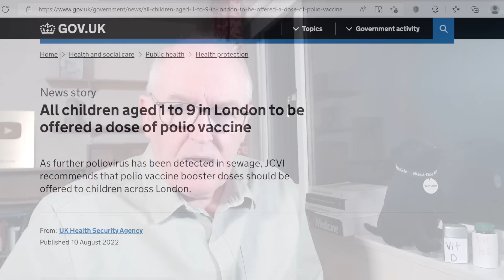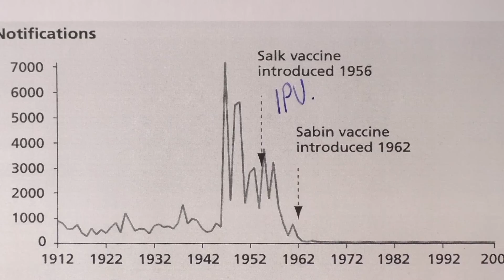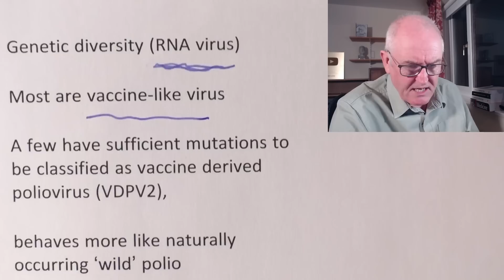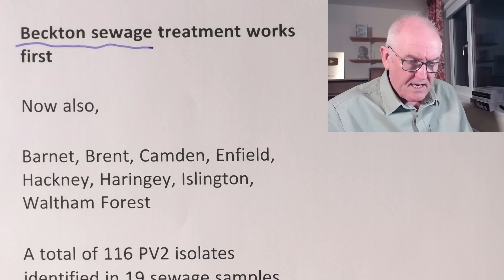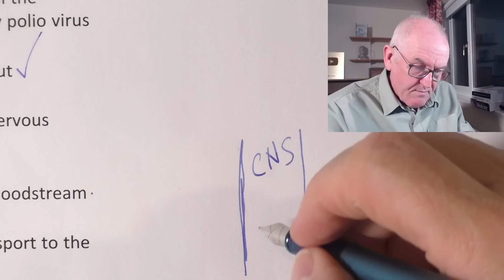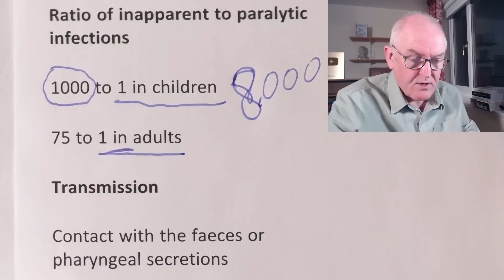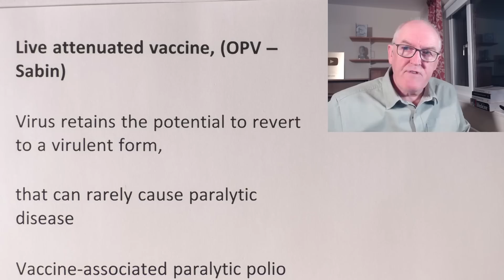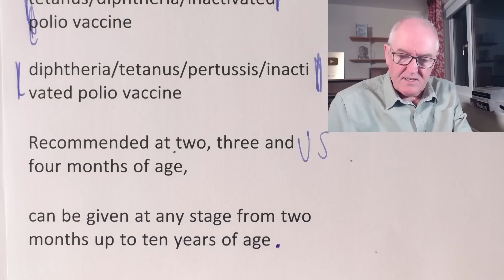Polio vac for all London children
Poliomyelitis, London, New York and Israel

All children aged 1 to 9 in London to be offered a dose of polio vaccine

Last UK case, 1984

8,000 people developed paralysis every year

Vaccine-derived poliovirus in sewage in north and east London

Genetic diversity (RNA virus)

Most are vaccine-like virus

A few have sufficient mutations to be classified as vaccine derived poliovirus (VDPV2),

behaves more like naturally occurring ‘wild’ polio

Joint Committee on Vaccination and Immunisation (JCVI)

Targeted inactivated polio vaccine (IPV) booster dose,

offered to all children between the ages of 1 and 9 in all London boroughs

This will ensure a high level of protection from paralysis and help reduce further spread of the virus.

The programme will start with the areas affected,

where the poliovirus has been detected and vaccination rates are low

It’s important all children aged 1 to 9 – even if up to date with their vaccinations – accept this vaccine when offered

Beckton sewage treatment works first

Now also,

Barnet, Brent, Camden, Enfield, Hackney, Haringey, Islington, Waltham Forest

A total of 116 PV2 isolates identified in 19 sewage samples

Poliomyelitis

An acute illness

Follows invasion through the gastro intestinal tract by polio virus

Virus replicates in the gut

Has a high affinity for nervous tissue

Spread occurs via the bloodstream

Retrograde axonal transport to the central nervous system

Often infection is clinically inapparent

Symptoms may range in severity

Fever to

Headache,

Gastrointestinal disturbance,

Malaise

Stiffness of the neck and back

Aseptic meningitis

Paralysis.

Ratio of inapparent to paralytic infections

1000 to 1 in children

75 to 1 in adults

Transmission

Contact with the faeces or pharyngeal secretions

Polio virus replicates long periods in GI tract

Can be excreted for three to six weeks in faeces

Can be excreted for two weeks in saliva

Incubation period

Three to 21 days

When the infection was endemic

Paralytic disease is caused by naturally occurring ‘wild virus’

Live attenuated vaccine, (OPV – Sabin)
Virus retains the potential to revert to a virulent form,

that can rarely cause paralytic disease

Vaccine-associated paralytic polio (VAPP)

VAPP cases can occur rarely where live attenuated vaccines are used

OPV not used in UK since 2004

(US, not since 2000)

Inactivated polio vaccine (i.m. injected) for routine immunisation

tetanus/diphtheria/inactivated polio vaccine

diphtheria/tetanus/pertussis/inactivated polio vaccine

Recommended at two, three and four months of age,

can be given at any stage from two months up to ten years of age